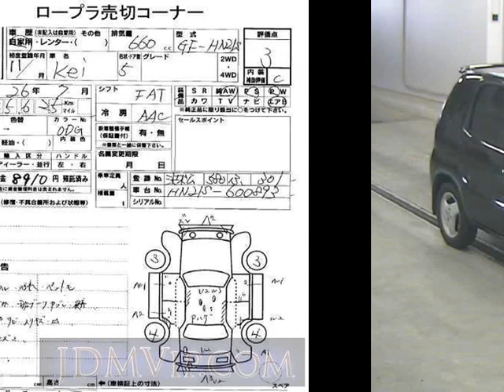1999 SUZUKI KEI HN21S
the Authority on JDMs since 2007!  . Details on this car from auction in Japan